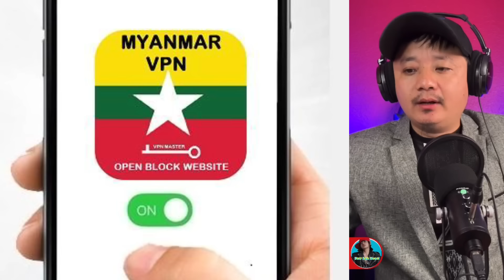Kyaw Soe oo